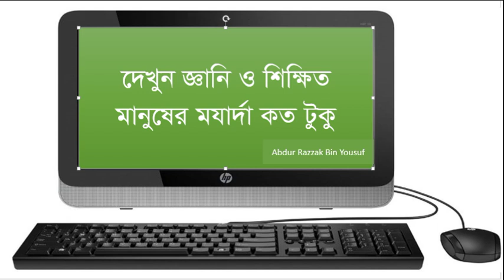দেখুন জ্ঞানি ও শিক্ষিত মানুষের মযাদা কত টুকু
আল্লাহ তায়ালা শিক্ষিত ও জ্ঞানি  মানুষের মযার্দা কত টুকু দিয়েছে তা জানতে হলে ভিড়িও টি দেখুন